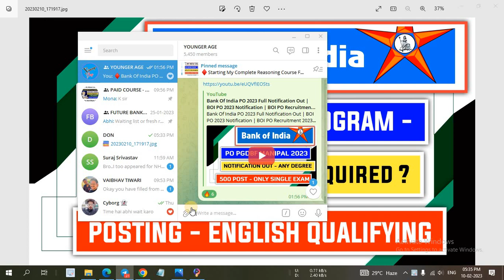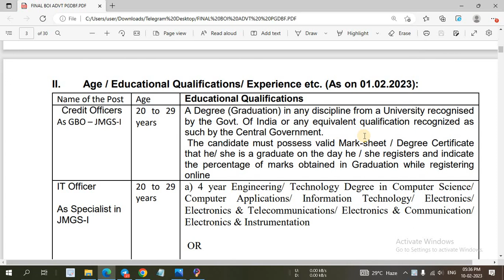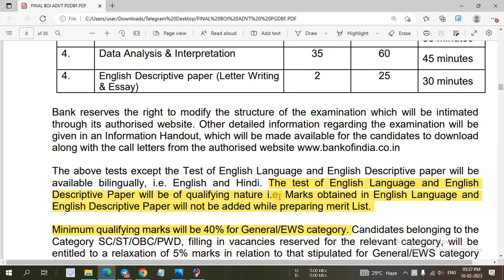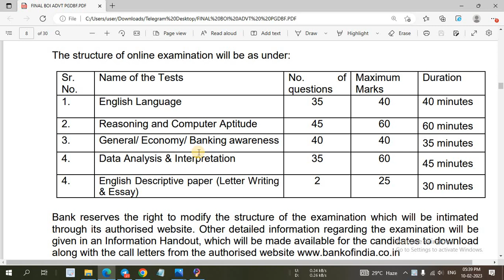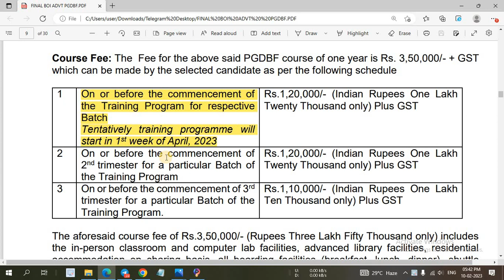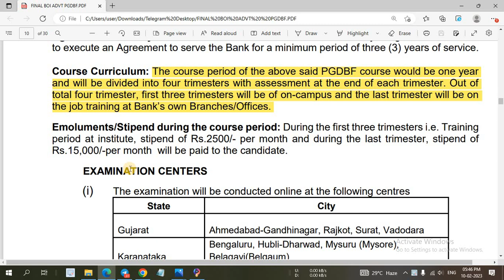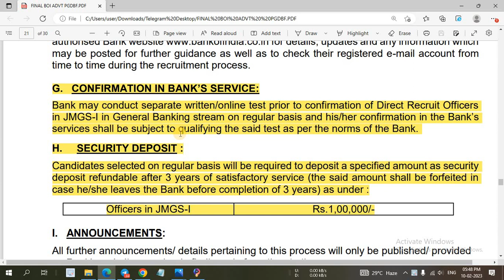Bank Of India PO 2023 Exam Date | BOI PO 2023 Notification | BOI PO Recruitment 2023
Bank Of India PO 2023 Full Notification Out | BOI PO 2023 Notification | BOI PO Recruitment 2023 |

In this video I have discussed about Bank Of India PO Recruitment 2023.

@YOUNGER AGE
Younger age
Youngers age